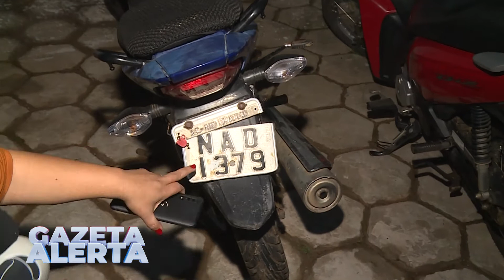VIA VERDE: SUSPEITO DE ROUBAR MOTOCICLETAS É PRESO PELA POLÍCIA MILITAR